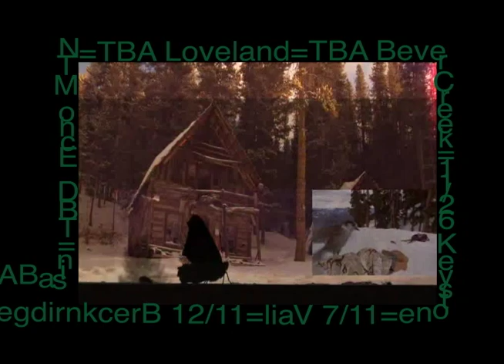Got Snow - Dirt Snowboarding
A lobo Trax film from Conifer High School. This includes dirt snowboarding